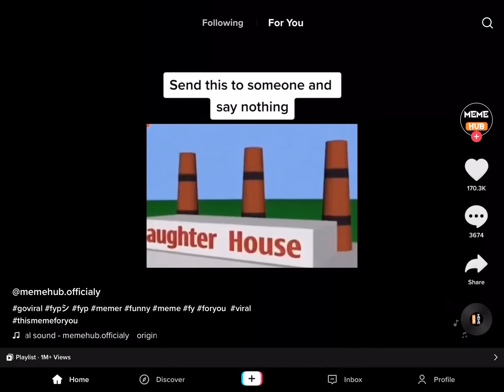Must watch meme